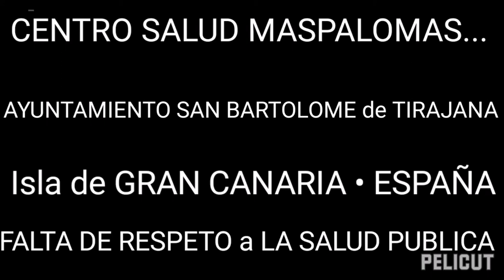ESTO NO SIRVE•AQUI SE HAN PASADO..y NADIE PRESO DETENIDO SANCIONADO O MULTADO